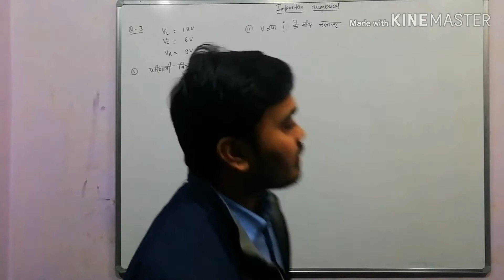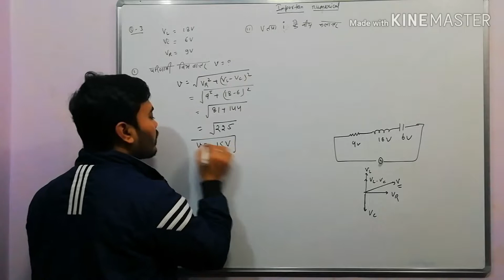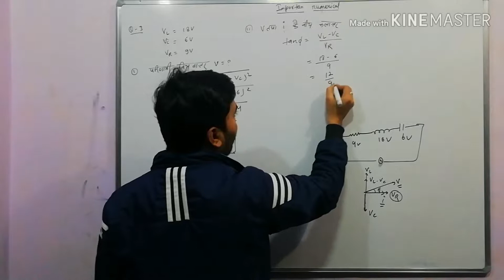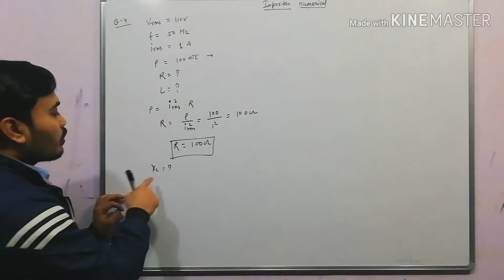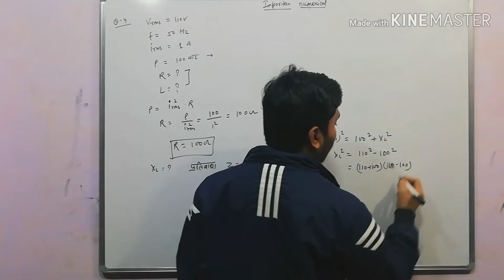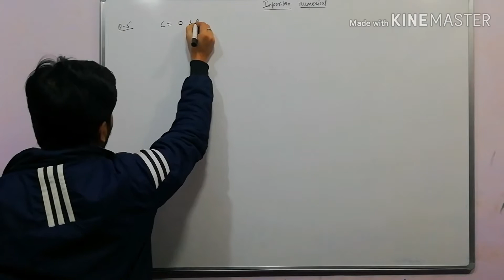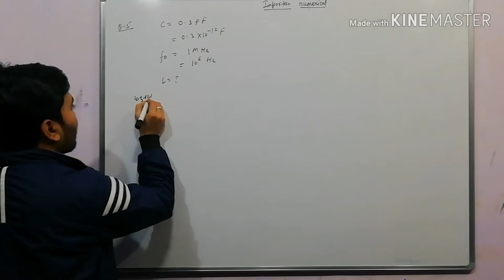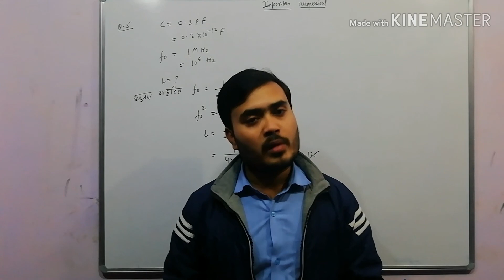Important numerical of AC circuit